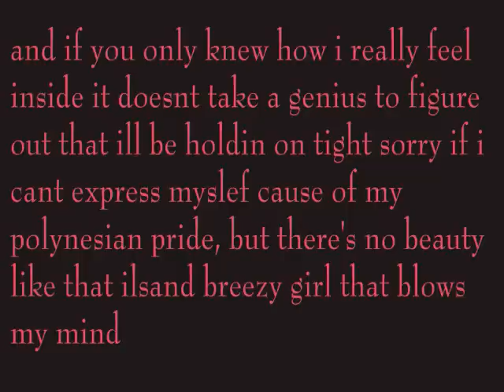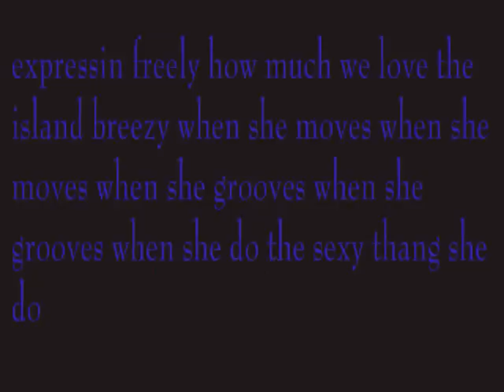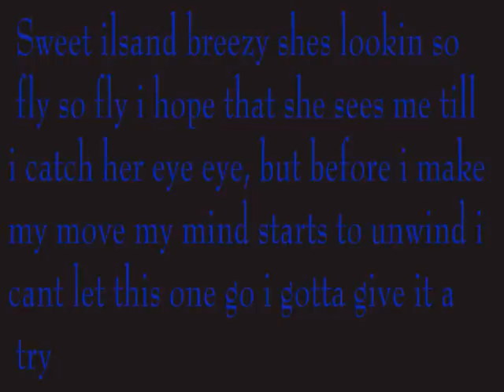Nesian Nine - Sweet ISland Breezy- with lyrics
Sweet Island breezy from the CD press play by the NESIAN NINE! me da Nesian Nine and da haole guy.lol.. i love diz crew they da best!